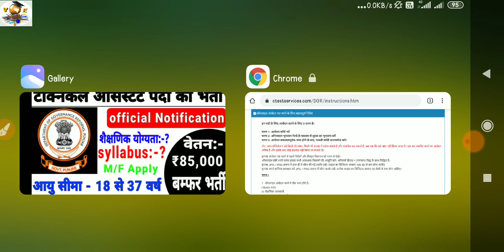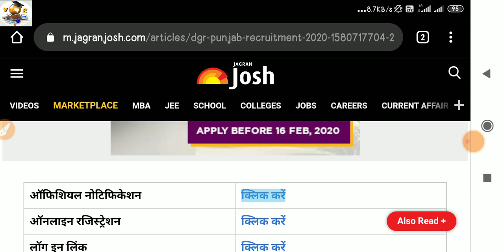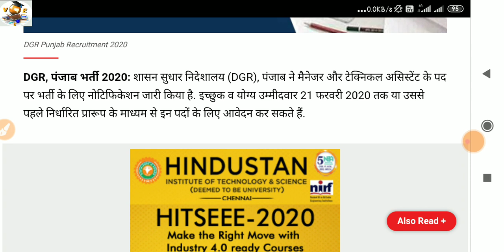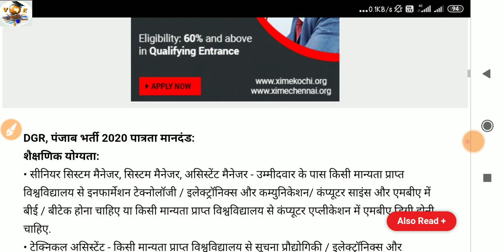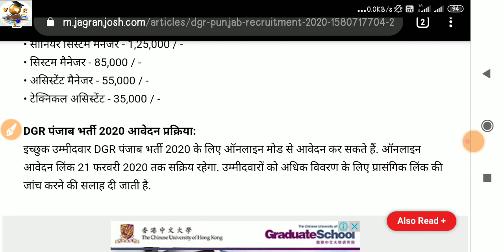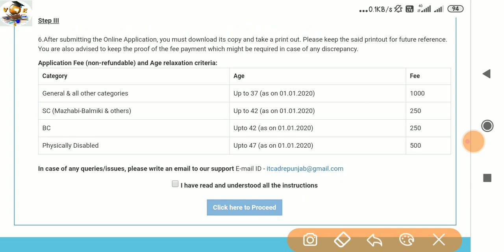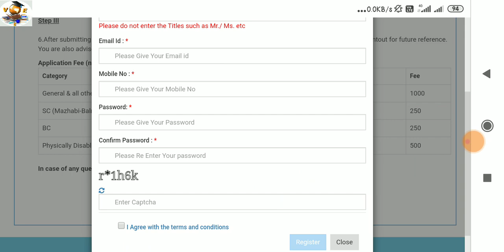DGR, Punjab Recruitment 2020 Technical Assistant posts पर देखे पूरा विवरण फॉर्म कैसे भरे, syllabus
Link

DMRC Recruitment 2020 फिर से निकली भर्ती

HCLRecruitment 2020 खुसखबरी फिर से निकली 10वी ITI वालो की भर्ती no exam no

Post officeकी भर्ती 2020

ITI walo ki bhrti 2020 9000 post

मैट्रो भर्ती 2020 बम्बई

ITI Limited

जनवरी महीने की 60000 पदों पर बम्फर भर्ती

DSSSB टेक्नीशियन की भर्ती 2020

बिहार होम गार्ड भर्ती 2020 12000 पद

iocl भर्ती

महराष्ट्र बिजली विभाग भर्ती 2020

hpsssc recruitment 2020

लेखपाल भर्ती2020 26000 पदों पर

जल विभाग की बम्फर भर्ती 2020 10वी ITI पास

FACT की भर्ती 2020 टेक्निकल पोस्ट ITI

वन विभाग भर्ती 2020 10वी ITI पास

ग्राम सेवक की भर्ती 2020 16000 पदों पर

सुपरवाइजर व टेक्निशियन की भर्ती 2020

amazonकी सीधी भर्ती

10 जनवरी की 5 टॉप बड़ी भर्ती iti डिप्लोमा वालो की

सीधी भर्ती iti

RCF ITI रेलवे भर्ती 2020 400 पद

DSSSB ITI की भर्ती 2020

RRC Recruitment 2020 ITI post

प्राइवेट job

amul dairy